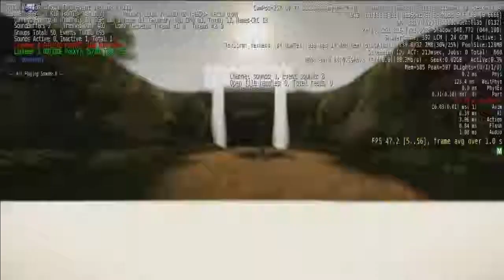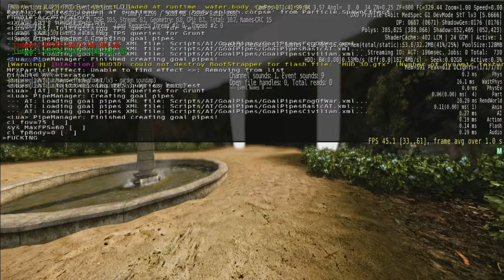FATUM - Shadow Boid Bug - CryENGINE SDK 3.4.5. Rev6666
Bueno lo siento, pero la tortuga se va...